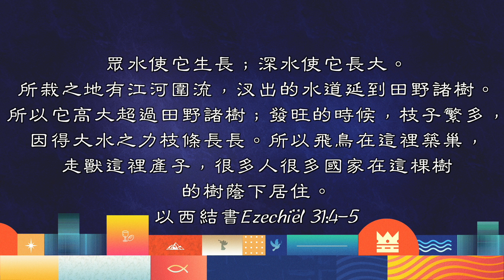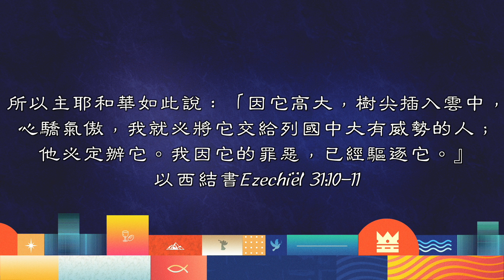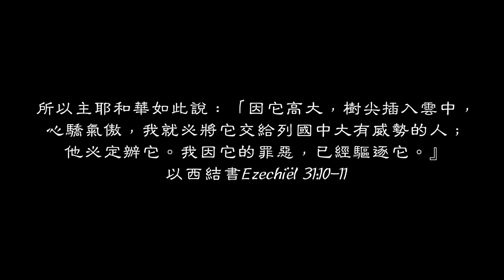【每天讀一章】以西結書Ezechiël 31